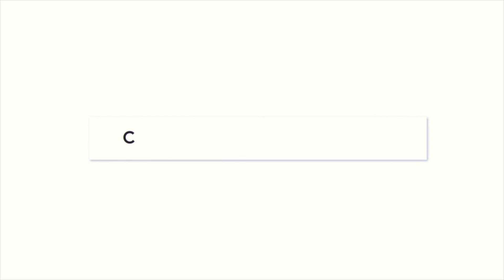Townhomes in Lake Nona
Almost sold out: Townhomes in lake Nona .
As a master-planned community, Laureate Park was designed for health and sustainability to meet design and technology These Town Homes add luxury new construction, designed with features that offer a Rooftop Terrace ( only available at the DR. Philips site now ) and a gourmet Built-In Kitchen with Appliances. This community offers parks, trails, and every amenity you could want. The TownHomes are also walking distance to Canvas, all with a great starting price of $383,150 with the remaining models left, Give me a call or text at before they re all gone.

AnthonyT.PreferredreBrokers.com

Shattering Your Expectations